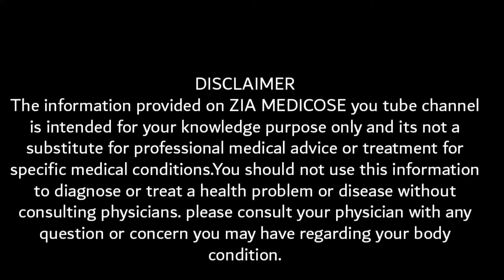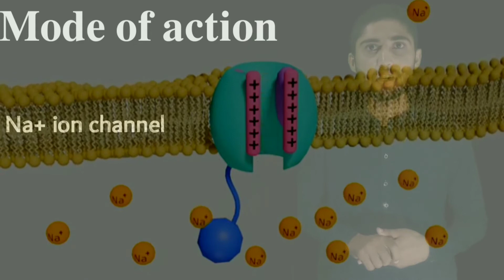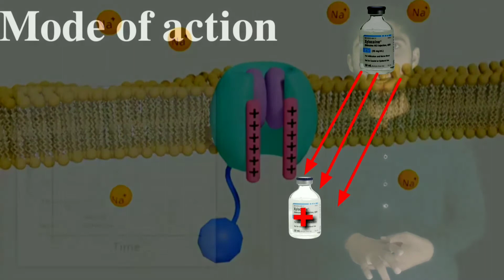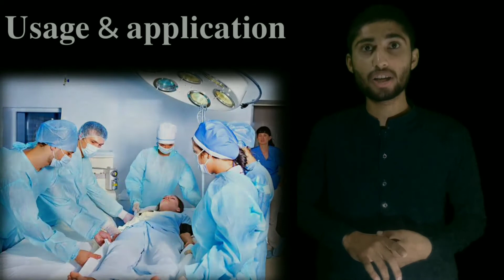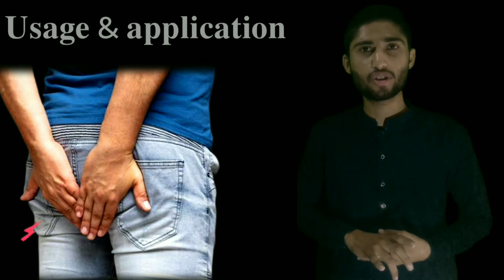xylocaine ointment | xylocaine spray | xylocaine injection | xylocaine jelly 5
Xylocaine contain lignocaine.
Lignocaine is a sodium channel blocking agent, IB class type of anti arrhythmatic and amino amide local anesthetic drug. It's chemical formula is 2-(diethyl amino) acetamide N-(2,6 di methyl phenyl). It performed their action by binding to sodium gated ion channels and block their activity hence neuronal activity is suppress.
It's mainly medicated for anesthetic conditions like caudal anesthesia, epidural anesthesia, obstaric anesthesia, minor operations, minor surgerical procedures, dental extract, cough suppressor, acute surgical pain, migraine pain, ventricular arrhythmia, epileptic conditions, MI, piles(hemarrhoids)